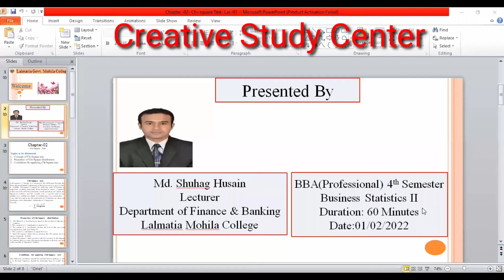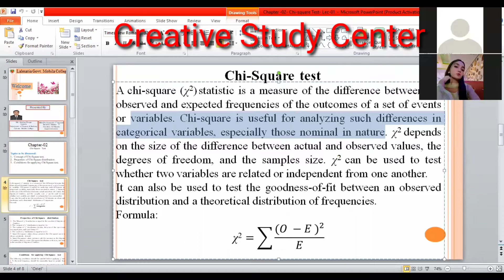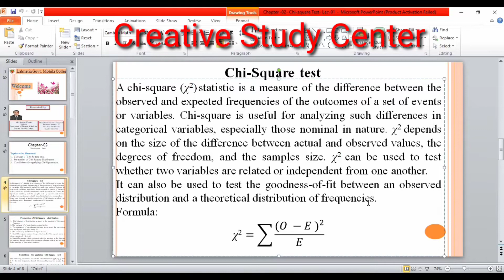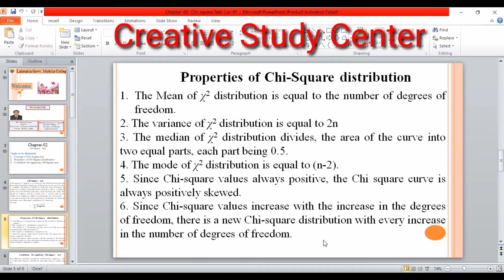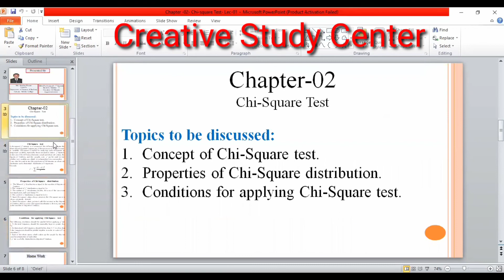BBA(Professional) / Hon's /Business Statistics / Chi-Square test/Lecture-01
#Business Statistics
Chapter-02